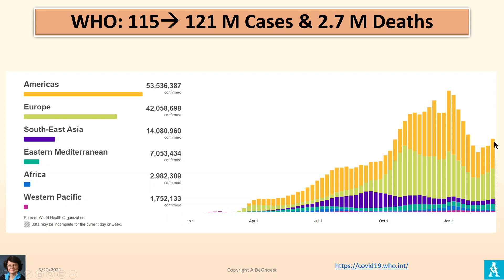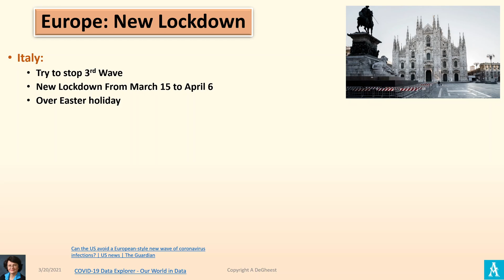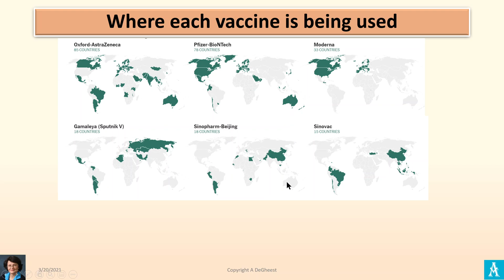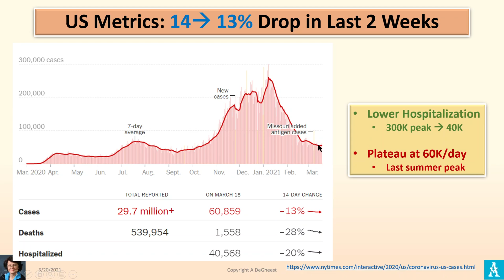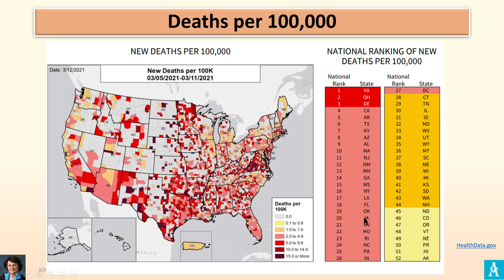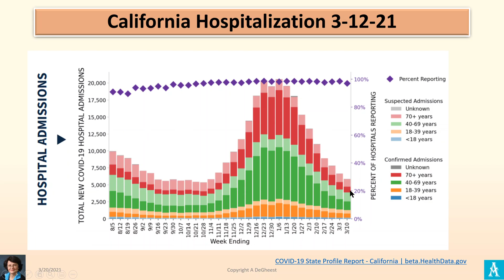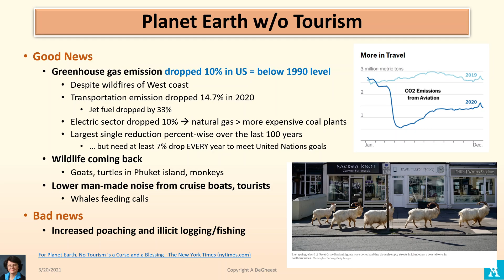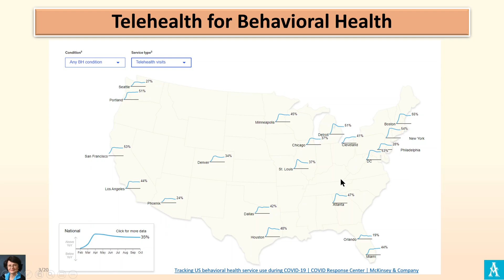Covid 3rd wave in Europe, Brazil.. and maybe US? Part1 3-19-21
• Brazil outbreak with P1 variant
• Europe 3rd wave and new lockdowns
• US flattening but 15 states bouncing back up.
• US 115 million doses with 16% fully vaccinated

Please share: Concerning US variants & Covid infects and damage the heart Part 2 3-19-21
• N501Y mutation: 50% more transmissible
• E484K: decrease antibodies effectiveness.
• South Africa B1.351 drastically impact vaccine effectiveness
• B.1.427/429 California variant escape antibodies
• B1.526 in NY has E484K: more infectious+ less vaccine effectiveness
• Virus directly attacks the heart with LT damage
• Vaccines update: Moderna, AstraZeneca
• New Lilly combo drugs cut death by 87%

Check my Topic keyword search for video from 6-26 to 3-19-21

This biweekly update of the  COVID-19, pandemic is narrated by Anne DeGheest. She is leveraging her healthcare network and access to experts with the latest scientific data and publications to paint a reliable picture of the virus' evolution and how it will impact us.